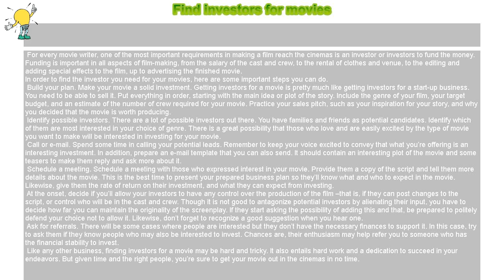How to : Find investors for movies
Find investors for movies

 For every movie writer, one of the most important requirements in making a film reach the cinemas is an investor or investors to fund the money. Funding is important in all aspects of film-making, from the salary of the cast and crew, to the rental of clothes and venue, to the editing and adding special effects to the film, up to advertising the finished movie.

In order to find the investor you need for your movies, here are some important steps you can do.

 Build your plan. Make your movie a solid investment. Getting investors for a movie is pretty much like getting investors for a start-up business. You need to be able to sell it. Put everything in order, starting with the main idea or plot of the story. Include the genre of your film, your target budget, and an estimate of the number of crew required for your movie. Practice your sales pitch, such as your inspiration for your story, and why you decided that the movie is worth producing.

 Identify possible investors. There are a lot of possible investors out there. You have families and friends as potential candidates. Identify which of them are most interested in your choice of genre. There is a great possibility that those who love and are easily excited by the type of movie you want to make will be interested in investing for your movie.

 Call or e-mail. Spend some time in calling your potential leads. Remember to keep your voice excited to convey that what you’re offering is an interesting investment. In addition, prepare an e-mail template that you can also send. It should contain an interesting plot of the movie and some teasers to make them reply and ask more about it.

 Schedule a meeting. Schedule a meeting with those who expressed interest in your movie. Provide them a copy of the script and tell them more details about the movie. This is the best time to present your prepared business plan so they’ll know what and who to expect in the movie. Likewise, give them the rate of return on their investment, and what they can expect from investing.

 At the onset, decide if you’ll allow your investors to have any control over the production of the film –that is, if they can post changes to the script, or control who will be in the cast and crew. Though it is not good to antagonize potential investors by alienating their input, you have to decide how far you can maintain the originality of the screenplay. If they start asking the possibility of adding this and that, be prepared to politely defend your choice not to allow it. Likewise, don’t forget to recognize a good suggestion when you hear one.

 Ask for referrals. There will be some cases where people are interested but they don’t have the necessary finances to support it. In this case, try to ask them if they know people who may also be interested to invest. Chances are, their enthusiasm may help refer you to someone who has the financial stability to invest.

 Like any other business, finding investors for a movie may be hard and tricky. It also entails hard work and a dedication to succeed in your endeavors. But given time and the right people, you’re sure to get your movie out in the cinemas in no time.